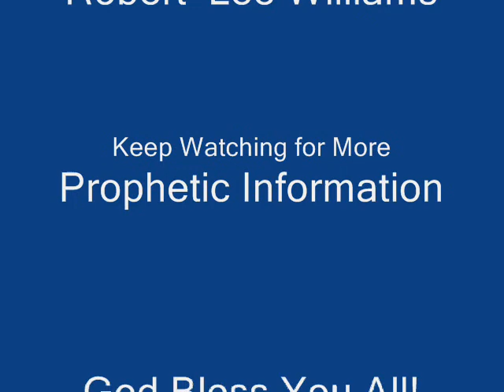Prophetic Warning & Update 7-2-11 #3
Prophetic Warning & Update for 7-2-11. (Part 3) Come and Learn on all 3 parts of this teachings. We must all change our lives Right Now ! And Learn what is going on and what could happen to YOU if You Dont change your Life!
And more teaching on Hell Doctrine